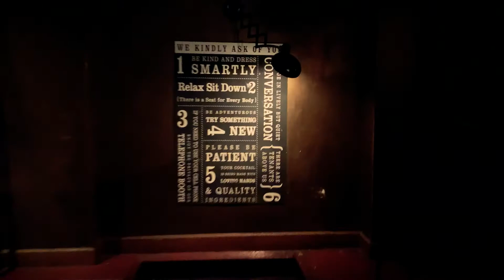Green Russell - Cocktail Bar Review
Video review of Green Russell, a cocktail bar in Denver, CO.

Come with me as I visit Green Russell, one of my favorite cocktail bars in Denver! Located in Larimer Square, it is a unique spot that should be at the top of your list of places to visit in Denver.